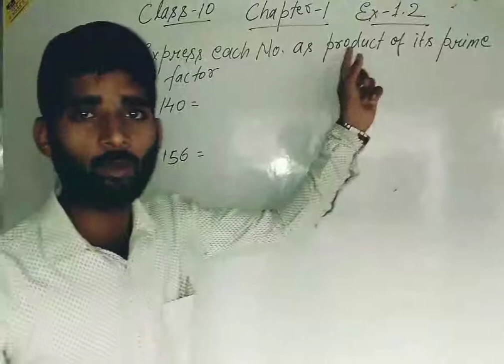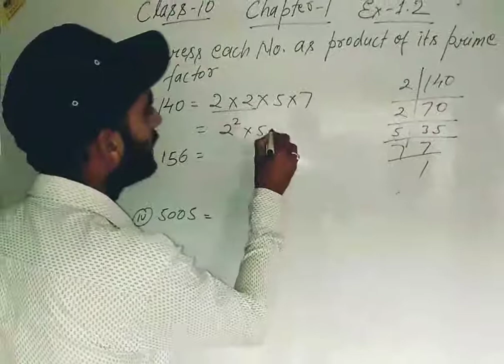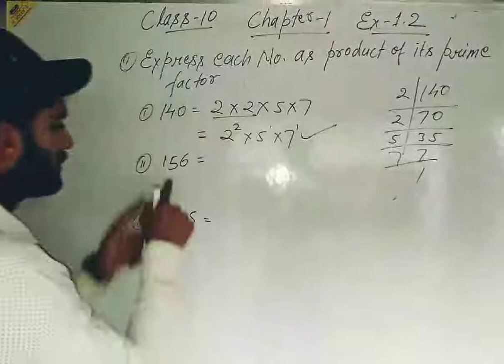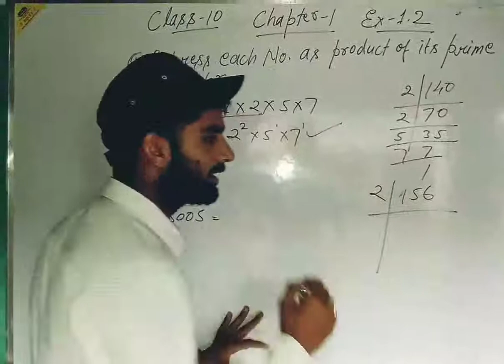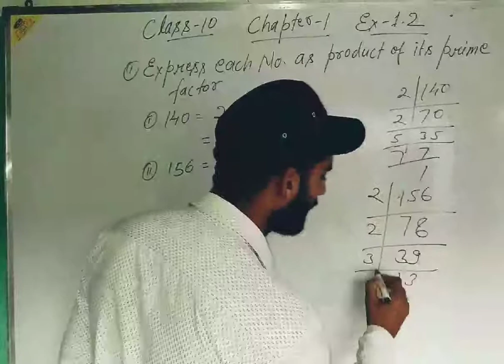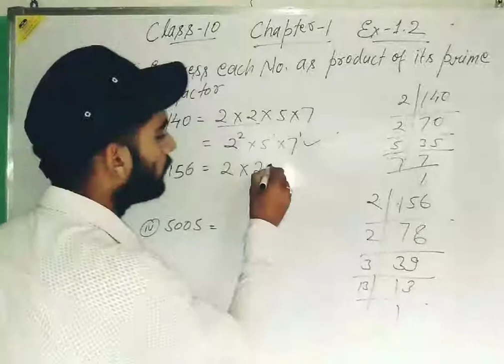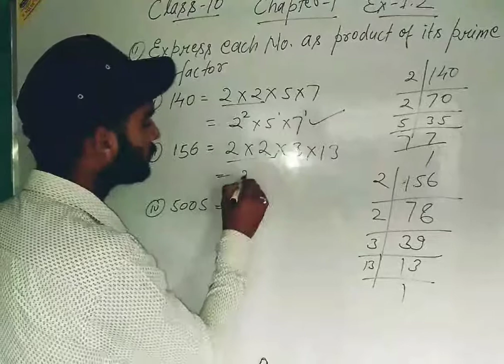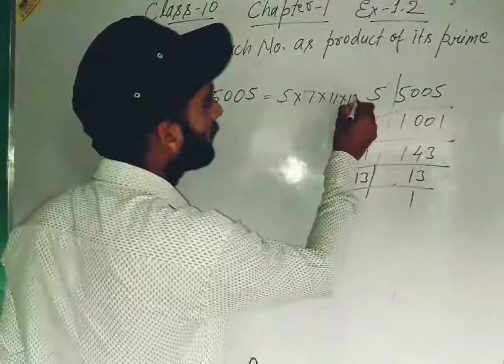Class10 Ex-1.2 Que-1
Solution of question no -1
Chapter-1 Real Number Math class-10
By-SaumitraPandeySir
Sirmour Rewa Mp